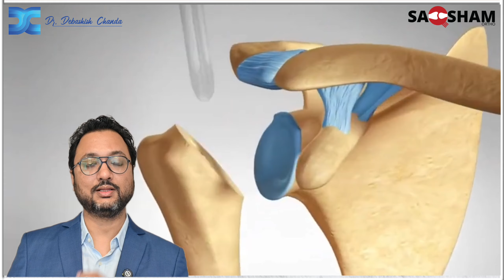Partial Shoulder Replacement Resurface Surgery/Shoulder Replacement What We Do?@DrdebashishChanda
In this detailed video demonstration, Dr. Debashish Chanda showcases the meticulous procedure of partial shoulder resurfacing. With expertise and precision, Dr. Chanda navigates through the complexities of the surgery, meticulously reshaping and resurfacing the affected area of the shoulder joint. Through carefully planned incisions and specialized techniques, he aims to preserve healthy tissue while addressing the underlying condition, ultimately aiming to restore function and alleviate pain for the patient. This video provides an invaluable insight into Dr. Chanda's approach to partial shoulder resurfacing, highlighting his commitment to achieving optimal outcomes for his patients.